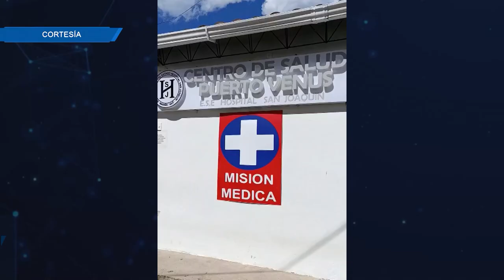LLEGA AMBULANCIA AL CORREGIMIENTO DE PUERTO VENUS EN NARIÑO